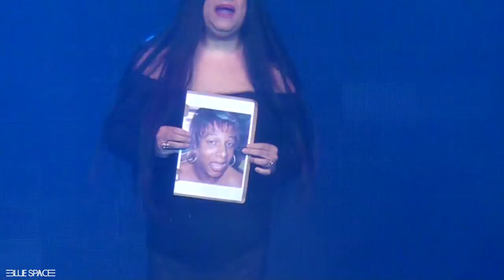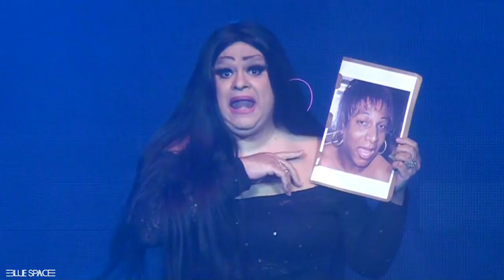Blue Space Oficial - Thalia Bombinha - 25.08.18